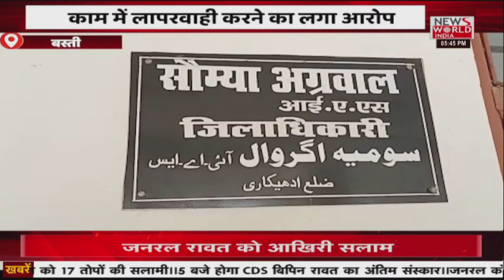Uttar Pradesh की हर छोटी बड़ी खबर सिर्फ News World India पर । UP News । Hindi News